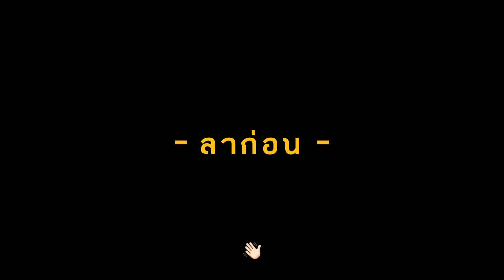YourMOOD - ลาก่อน | Cover NOPPHON s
Origonal : YourMOOD
lstrumental : Thiitiwat

ลาก่อนให้เธอโชคดี 🖤